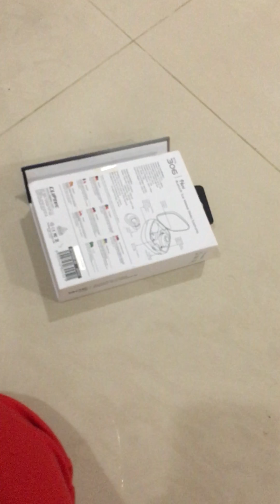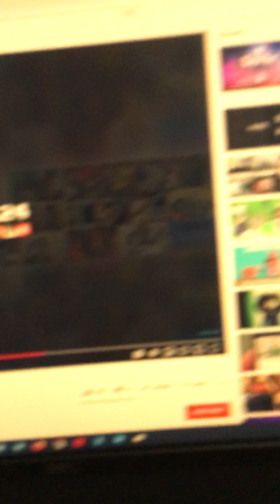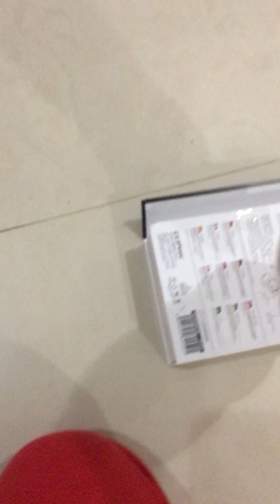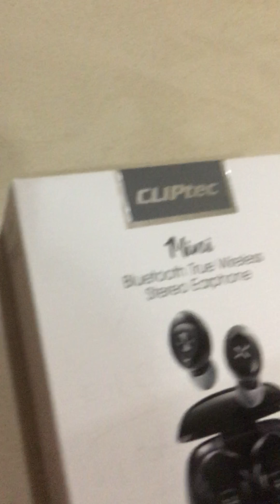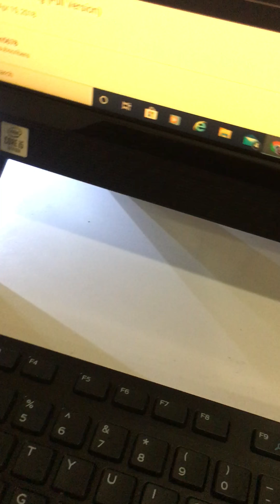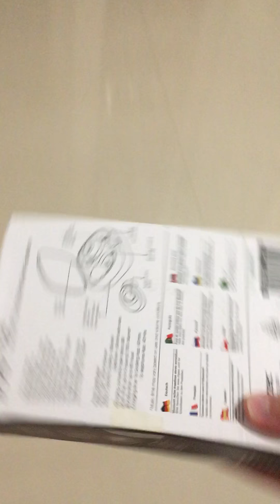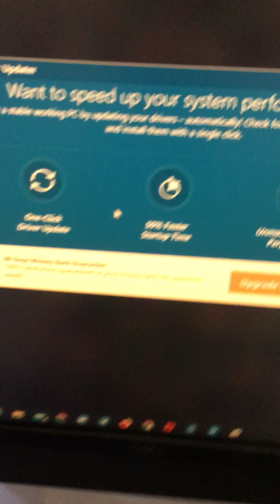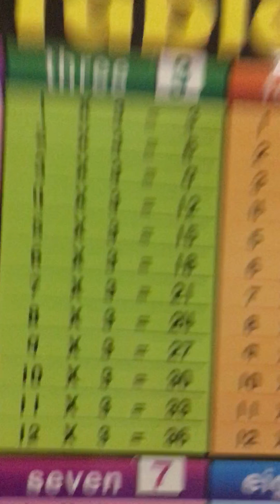Bored smashing-boxes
am i crazy!?!!??!?! noooooyesno.